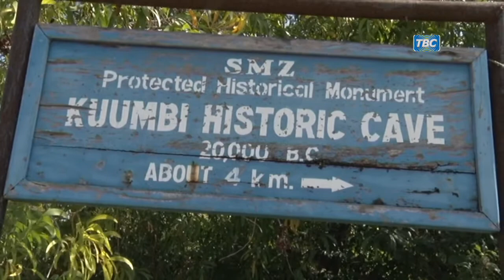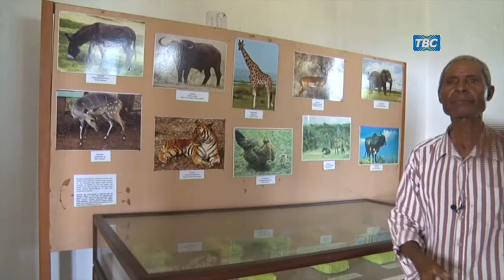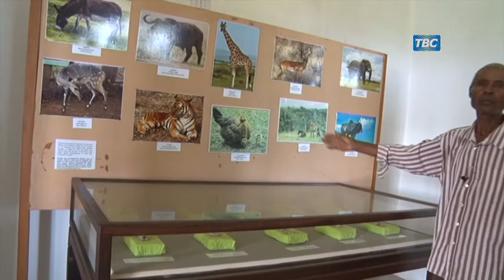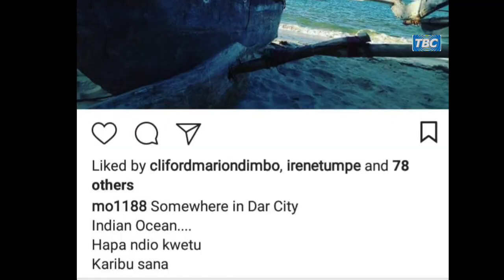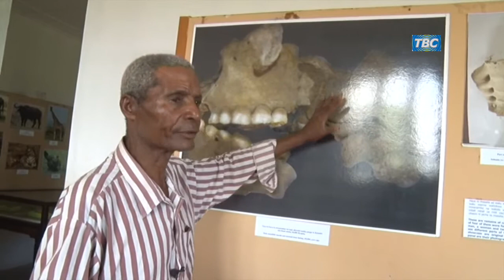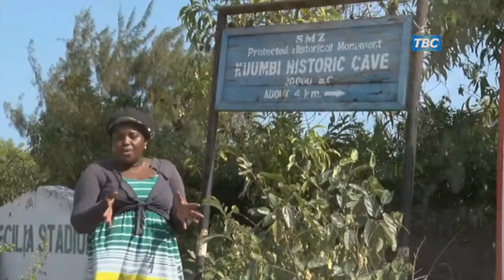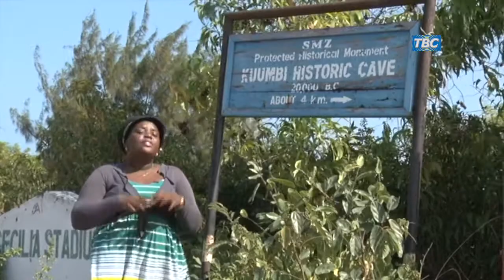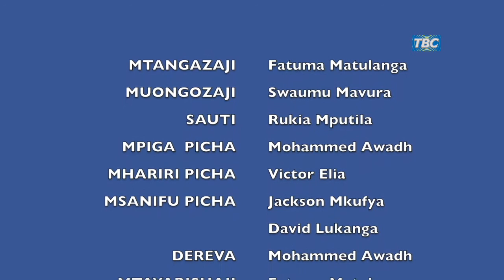TBC safari - Pango la KUUMBI lililogonduliwa na wapendanao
Ungana na TBCsafari ujue zaidi kuhusu pango la KUUMBI, siku moja ufanye utalii. Mazingira tulivu, hali ya hewa ya ubaridi na maji ya kunywa ya pangoni.